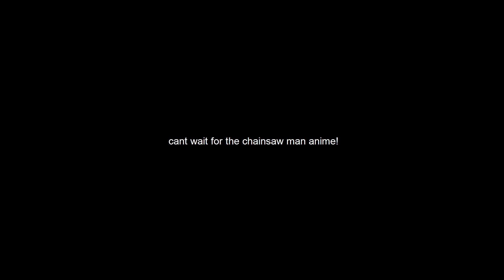CHAINSAW MAN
currently binging the Chainsaw Man manga, and its awesome!